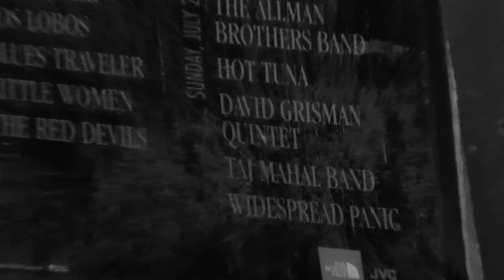Hatfield (Live in Telluride, CO)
Widespread Panic perform "Hatfield" live at RIDE Festival in Telluride, Colorado on July 12, 2015.

Video by Andy Tennille
Audio mix by Brett Orrison